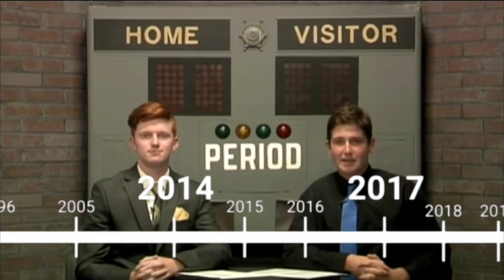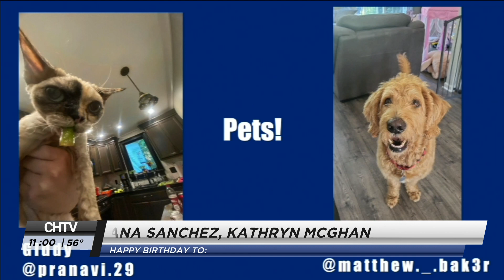CHTV Newscast - October 6, 2023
Today on CHTV, we are in full fall swing with everyone gearing up and preparing for fall break! Jessica asks Carmel students and staff all about their fall fashion opinions, AP Gov teacher, Mr. Miller, talks about the significance of Kevin McCarthy being vacated from Speaker of the House, KC gives us updates on all the greyhound sectionals, and CHS students answer the question, "What are you doing over fall break?"

Talent:
News Anchors: Gigi Welp & Rebecca Lee
Sports Anchor: KC Stephens & Ravi Kheradia
Entertainment Anchor: Selah Kearby
Weather Anchors: Lauren Wolfangel & Sophie Parker

Broadcast Team:
Director: Dylan Delise
News Director: Nina Federici
Audio: Coyer Paradise
Graphics: Dominic Campbell
Floor Director: Ravi Kheradia
Playback: Lauren Wolfangel
Teleprompter: Abigail Bonacker

00:00 - Countdown
00:28 - Intro
01:08 - Pledge of Allegiance
01:22 - News
02:58 - Entertainment Update
06:18 - Sports
08:30 - Weather
09:09 - In-Studio Announcements
09:34 - Daily Announcements
10:39 - Pet of the Week
11:13 - Outro

This is a 100% student-produced newscast. Views presented here do not reflect Carmel High School or Carmel Clay School District. All messages, stories & opinions are our own.

Check us out in SSRT for all your daily announcements.